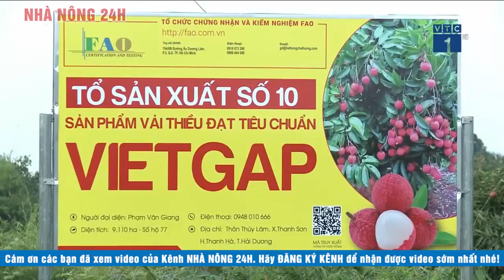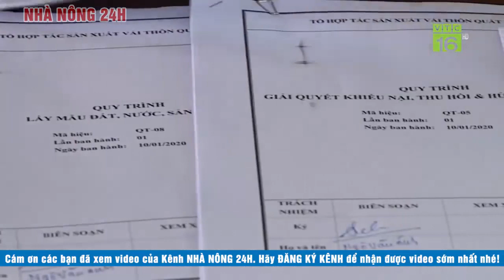Giá vải thiều hôm nay 5/6/2020 | Vải thiều Lục Ngạn, Thanh Hà trung bình 25.000 đ/kg | Nhà nông 24h